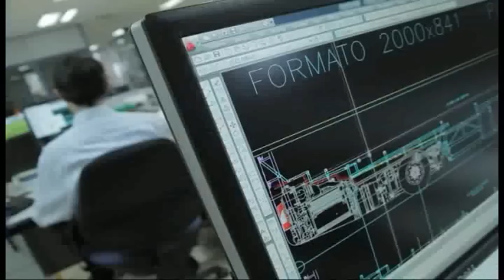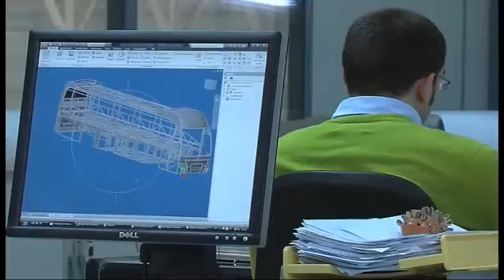TATA HISPANO - CORPORATIVE VIDÉO 2011 - 7' 55''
TATA HISPANO est un des plus grands fabricants de carrosseries d'autobus et d'autocars en Europe et en Afrique du Nord, avec des ventes dans plusieurs pays d'Europe. TATA HISPANO est une filiale appartenant à 100 % au groupe TATA Motors, le premier fabricant d'autobus en Inde, le 2nd fabricant d'autobus au niveau mondial et le quatrième plus grand fabricant de camions au monde.